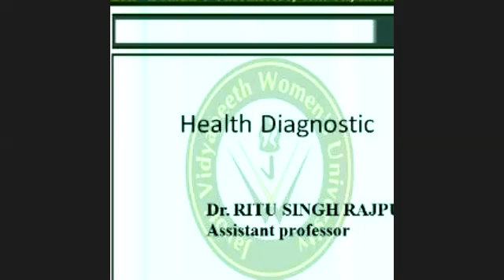Art of negotiation